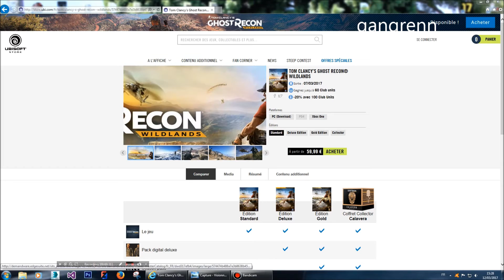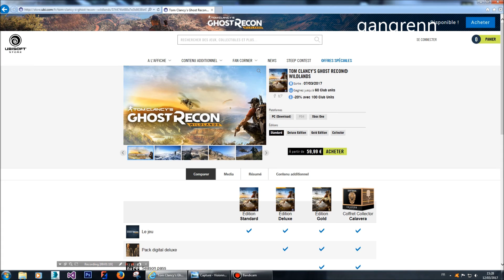[LEGIT] Get Ghost Recon Wildland's for 47€ (20% Off on all ubisoft title)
Learn how to get 20% off (discount) on all ubisoft title, and therfore how to get Tom Clancy ghost recon wildland's for only 47€99 instead of 59€99 legally.
Specs:
-Asus Z97-A
-ASUS Nvidia GTX970  OC STRIX EDITION
-8GB of memory
- Cooler Master G750M (750 Watts)